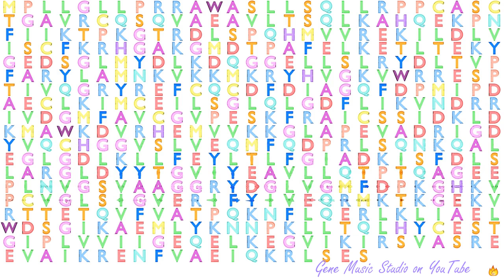Gene Music using Protein Sequence of HARS2 "HISTIDYL-TRNA SYNTHETASE 2, MITOCHONDRIAL"